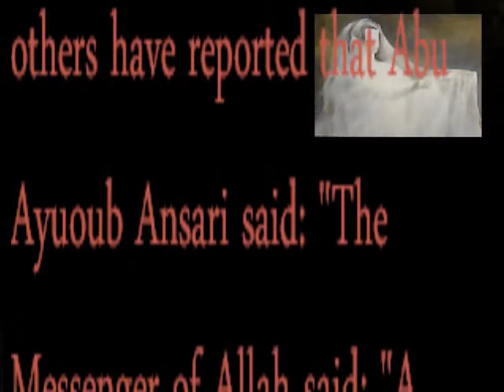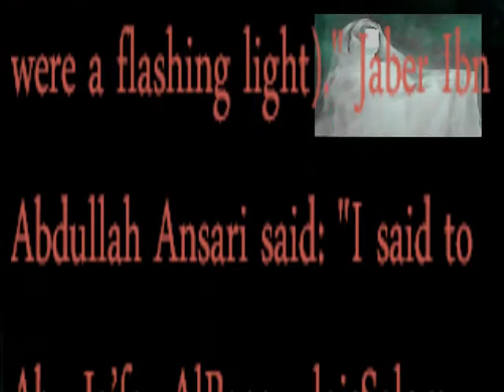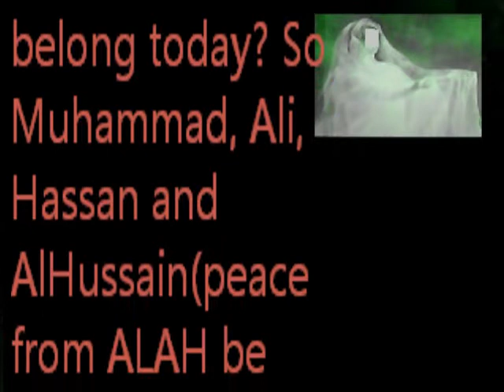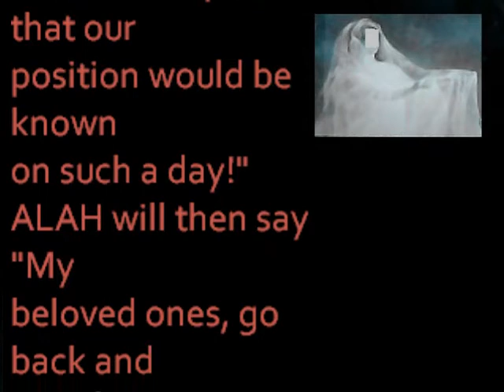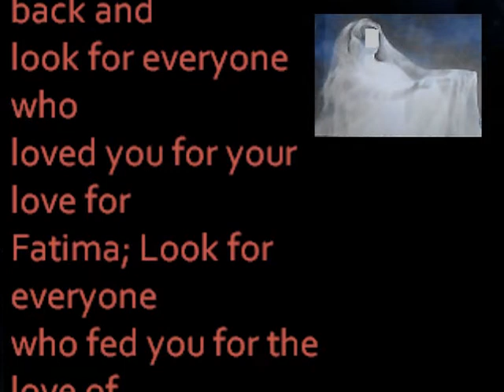BestQueenFatima Arrives on judgement day! The Best Queen Fatima Al Zahra position is realized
You can have dunya your way it will soon pass and the day of judgement will have a place for all of us with all our information and indeed many will find bad news on that day while some will learn from the best queen fatima al zahra they have achieved great success. The evil you did to her family will not be thrown away! ALAH-KAREEM ALAHhouma salli ALAH Mohamed w AL Mohamed al emma w mayDeen w asalam tasleema kateran